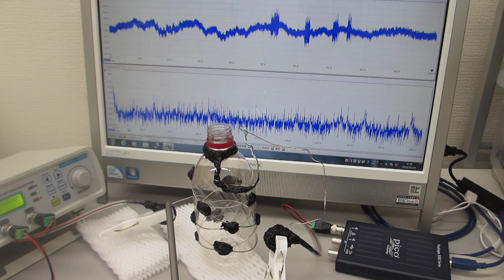ステンレス線の超音波伝搬特性を利用した超音波の応用技術開発